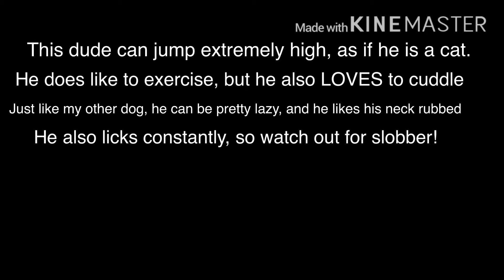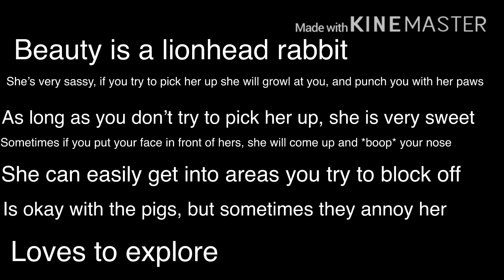AlpacasAnimals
Inspired by MiraGraceStudios
So basically, use the tag I used in the title, or just tell me when you have done your part in the comments.
I thought you guys could either draw and edit my animals into ur vids, or just use Gacha presets. Anything is fine with me, the creativity is yours. I will be checking the hashtag daily.
I come back home on July 11th, I expect a good report! :D